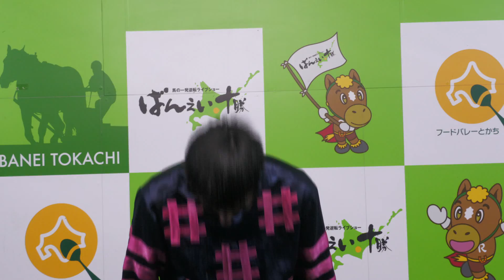第58回岩見沢記念ヒーローインタビュー